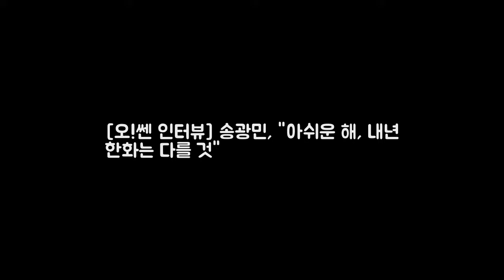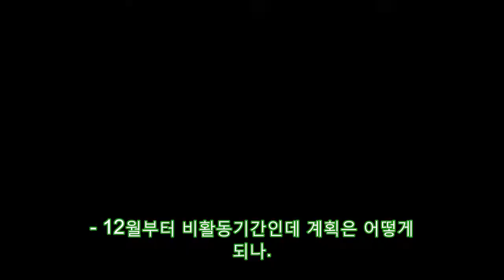[오!쎈 인터뷰] 송광민 아쉬운 DKO 뉴스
OSEN=이상학 기자] 2년 연속 준수한 성적에도 웃을 수 없었다. 한화 송광민(34)은 올 시즌 117경기에서 타율 3할2푼7리 143안타 13홈런 75타점 71득점 OPS .832를 기록했다. 2년 연속 3할대 타율 두 자릿수 홈런으로 중심타자 역할을 했다. 특히 리그 전체 3루수 중 가장 높은 타율로 정확도 높은 타격을 자랑했다. 그러나 올 시즌에도 한화는 포스트시즌에 나가지 못했다.
한밤 진선규X최희서 시상식 수상소감 비하인드 공개  SBS 본격연예  DKO 뉴스:

Los